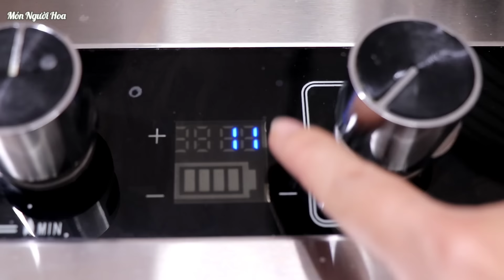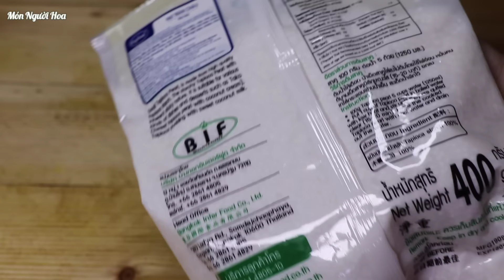Làm Thêm Bước Này Chè Đậu Đỏ Nấu Nhanh Mềm Và Rất Bùi - Cách Nấu Chè Đậu Của Người Hoa - 紅豆沙。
Nguyên liệu:

250g Đậu Đỏ
1 miếng Trần Bì
200g Hạt Sen Tươi
50g Bột Báng
350g Đường Phèn